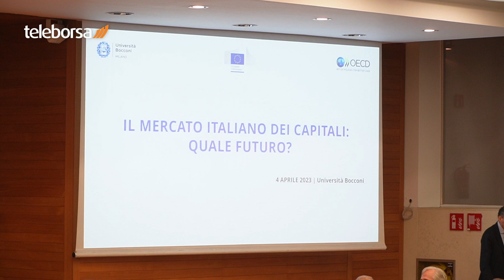La posizione di Borsa Italiana sulle manovre del MEF per i mercati finanziari